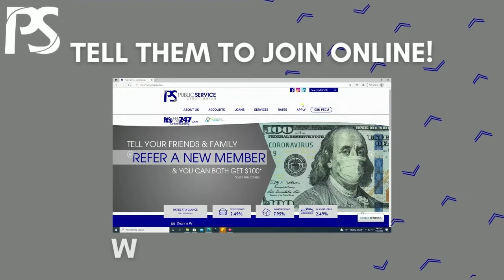DO YOU WANT AN EXTRA $100?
Have you ever needed an extra $100? Well, if you refer someone to PSCU and they get their very own PSCU account, then you and them both receive an extra $100 in your accounts! This video will tell you all about it and more!